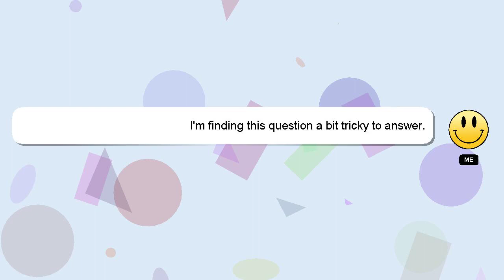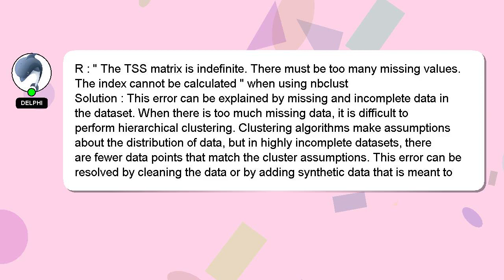R : " The TSS matrix is indefinite. There must be too many missing values. The index cannot be calcu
R : " The TSS matrix is indefinite. There must be too many missing values. The index cannot be calculated " when using nbclust

when missing The cannot " be " : many indefinite. be must R index The matrix TSS is There values. too calculated nbclust using